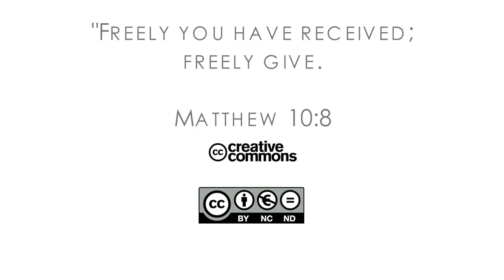16Q04 / 11-04 The Book of Job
The Wisdom of the Wise